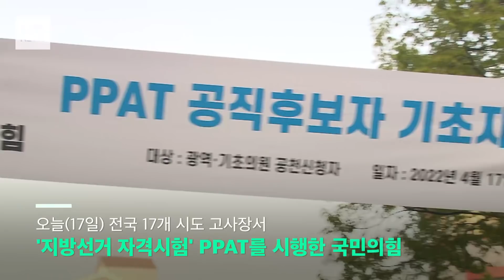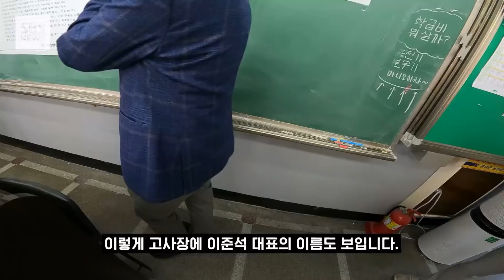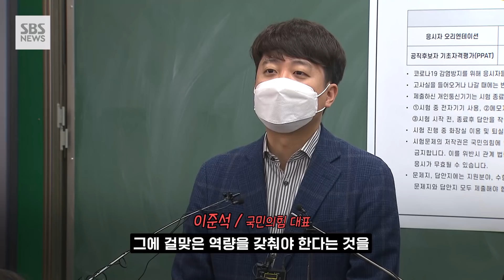국민의힘, 공천후보자 자격 시험…기자가 직접 풀어봤더니 (ft.SBS 김형래 기자) (현장영상) / SBS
국민의힘은 오늘(17일) 전국에서 오는 6월 지방선거의 광역.기초의원 출마자들을 대상으로 공직후보자 기초자격 평가, PPAT를 실시했습니다. 선거 공천을 두고 '자격시험'을 도입한 건 정당 사상 처음입니다. 비례대표 후보자들은 기초의원은 60점, 광역의원은 70점이 넘어야 공천을 받을 수 있고,  지역구 출마 후보자들은 시험 점수의 10%를 공천 가산점으로 받게 됩니다. 당 대표 출마 때부터 PPAT를 핵심 공약으로 내세웠던 이준석 대표도 별도로 마련된 고사장에서 기자들과 함께 시험을 봤는데 그 현장을 영상에 담았습니다.
( 취재 : 최고운.김형래, 구성 : 김도균, 영상취재 : 김태훈, 편집 : 이홍명, 제작 : D콘텐츠기획부 )